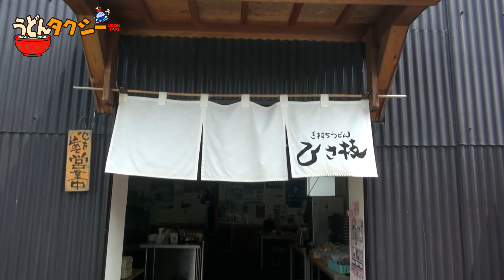手打ちうどん ひさ枝（高松市郷東町）【FM香川／うどんの事は純ちゃんに聞け！連動】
★8/14(金)12:00～放送予定！お聴き逃しなく！★
FM香川WEEKEND SHUTTLE内「うどんの事は純ちゃんに聞け！うどんタクシー」連動企画！
↓コラムもご覧下さい!!

今回は高松市郷東町にあります「手打ちうどん　ひさ枝」さんへ行って来ました！